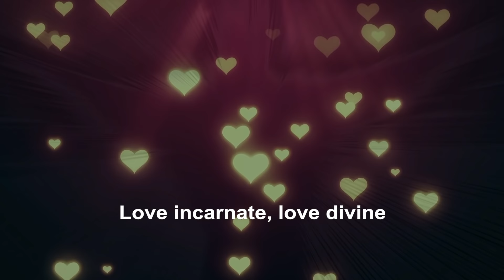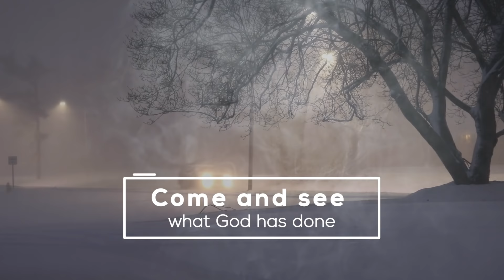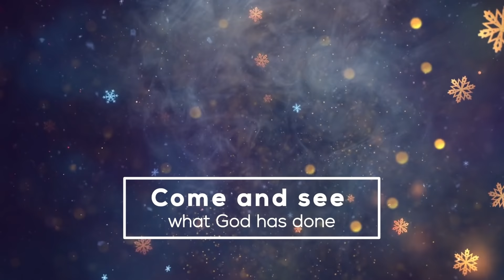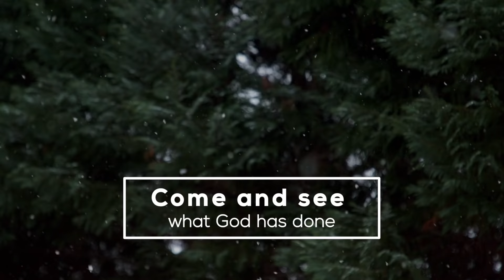Eloho-Noel ft Kingzkid (Cover) Lyrics Video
For a child has been born—for us! the gift of a son—for us! He’ll take over the running of the world. His names will be: Amazing Counselor, Strong God, Eternal Father, Prince of Wholeness. His ruling authority will grow, and there’ll be no limits to the wholeness he brings. He’ll rule from the historic David throne over that promised kingdom. He’ll put that kingdom on a firm footing and keep it going With fair dealing and right living, beginning now and lasting always. The zeal of God-of-the-Angel-Armies will do all this.”
‭‭Isaiah‬ ‭9:6-7‬ ‭MSG‬‬

Christmas is such a precious time as it reminds us of the hope that we have. The past 2 years have seen the world going through so much. But rather than focus on all we've been through, let's choose to focus on the message of hope that Christmas brings. Jesus is the light of the world that was given for us.

This is just what you need on your playlist. Christmas song with a rap? Yes! Enjoy this Christmas with a special rendition of Noel by Chris Tomlin and Lauren Daigle laced with an African sound.

Glad to have one of Africans Christian rapper from Ghana Kingzkids jump on this with me.

Merry Christmas & a prosperous New Year.

I pray that this song brings you love, joy, peace and hope as you listen

Credits

Original Songs
Noel- Chris Tomlin ft Lauren Daigle
Produced by Nana Yeboah Ababio of X_tee Muzik Lab in Edinburgh